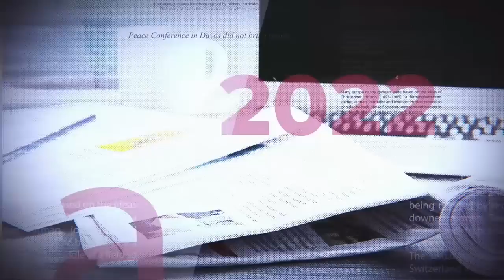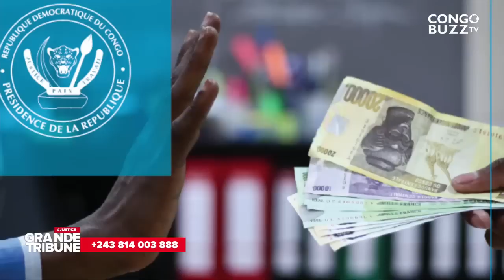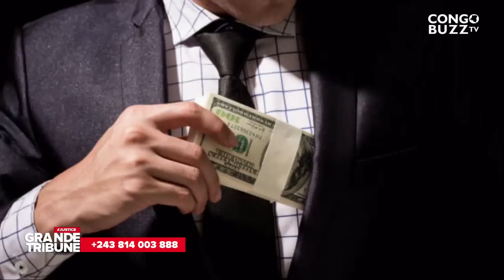GRANDE TRIBUNE |27.06.2022|: FATSHI TACLE KAGAME. KAMERHE LA DISCORDE !